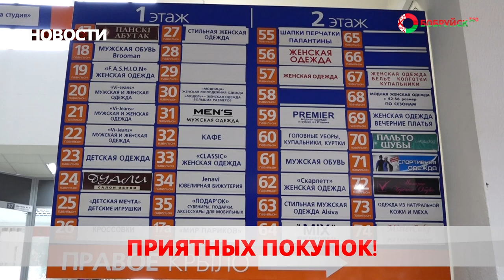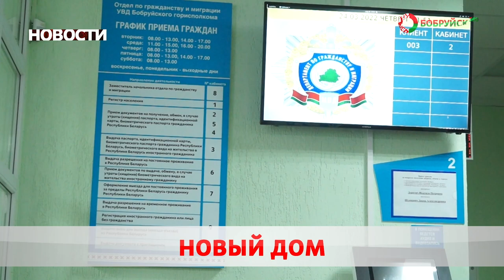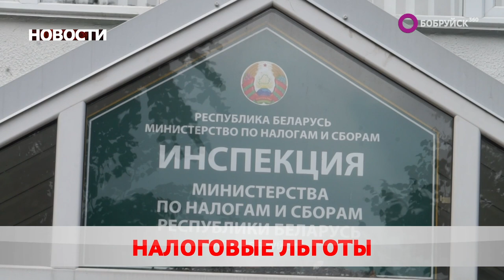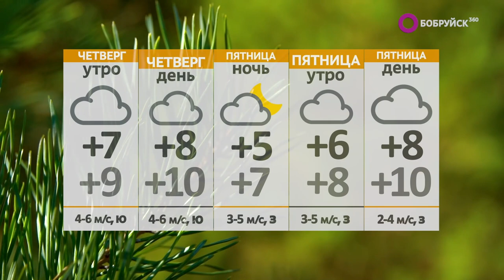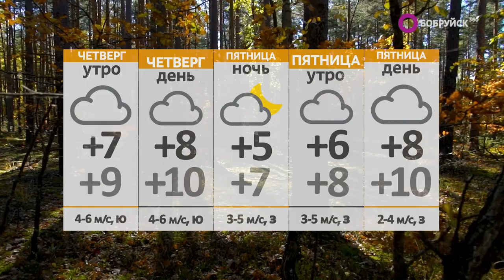Новости 09 11 22